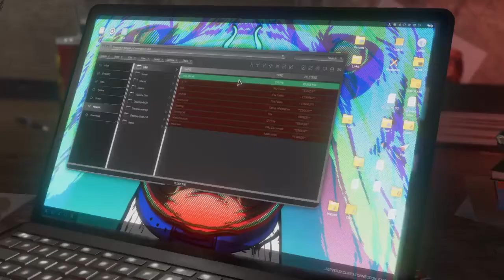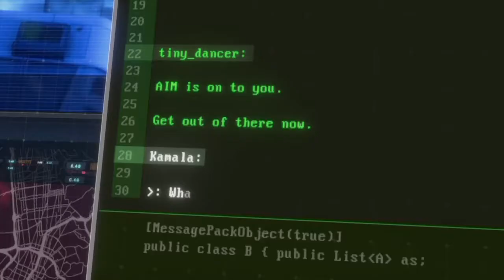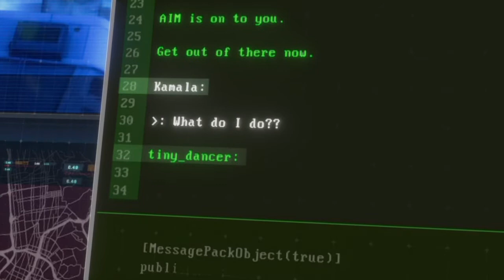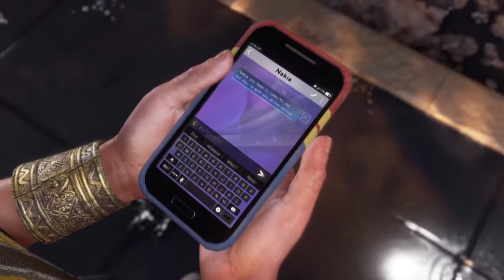Marvel's Avengers - Let's Play #2 : A dark secret unfolds...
Marvel's Avengers Let's Play #2